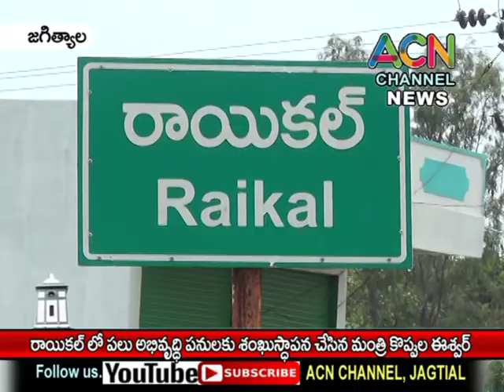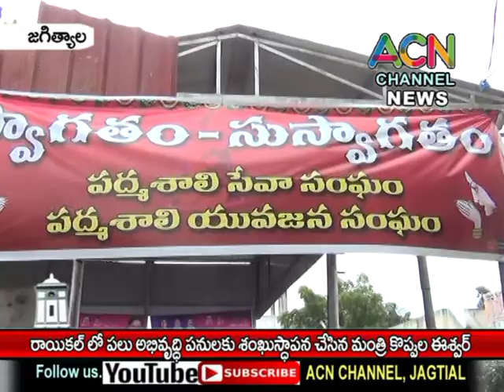జగిత్యాల : రాయికల్ లోపట్టణ మున్సిపాలిటి అభివృద్ధి పనులకు శంకుస్థాపన చేసిన మంత్రి కొప్పుల ఈశ్వర్